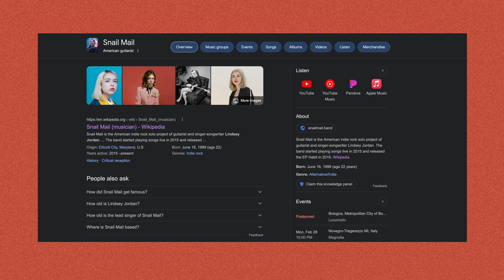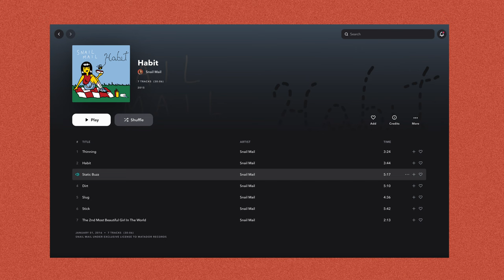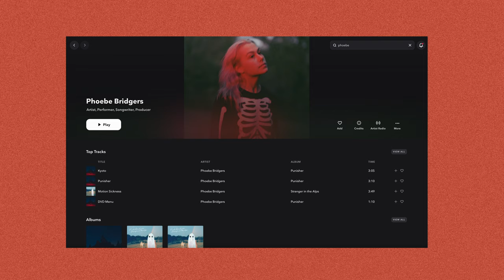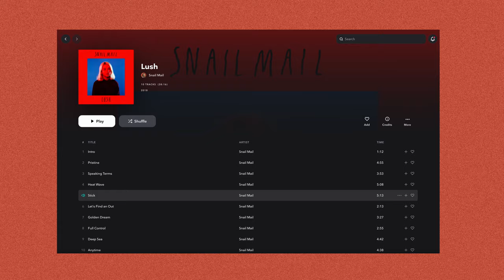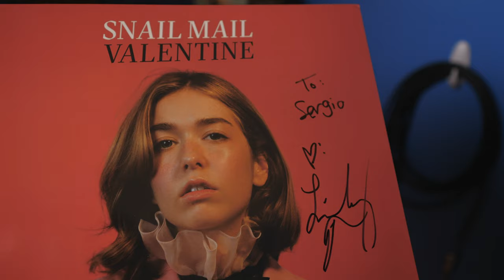The Evolution of Snail Mail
Today we're talkin about lj and @SnailMailmusic .  Enjoy!

My Condenser Microphone